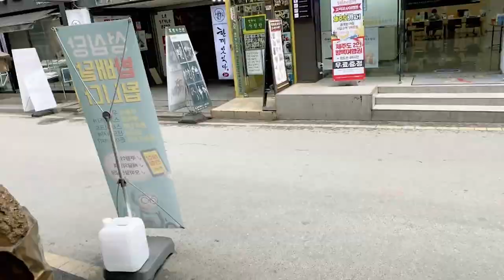[한국여행] 대전 노잼?!! 잼민이 사랑 경험? 대전 명물 성심당 먹방(Feat.잼민이) | 홍콩인 유리조아 Yurijoa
시청자 분들이 노잼 시티라고 하는 대전에 다녀왔어요
갔다가 우연히 새로운 친구도 만나고 맛있는 빵도 먹방했어요!
잼민이 귀여웠어~!

[Music Copyright]

1. Banjo Short - Audionautix